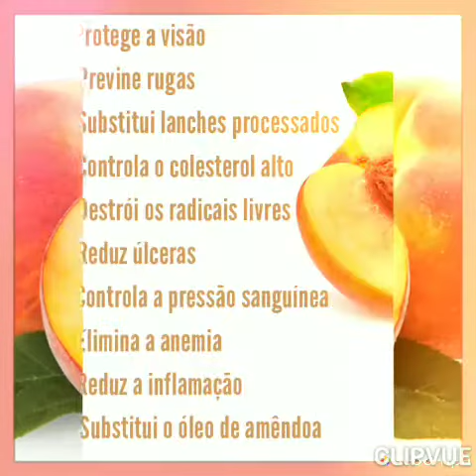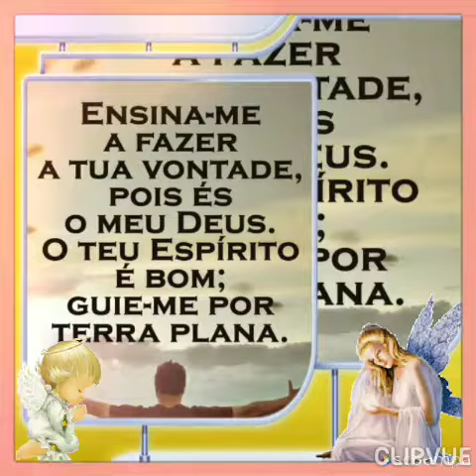Suco refrescante de pêssego 🍑 mais benefícios